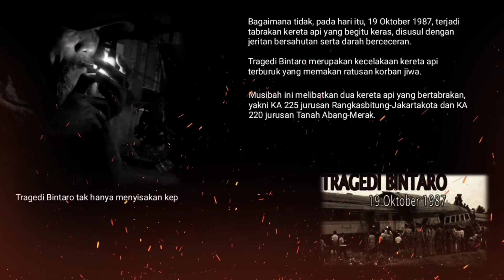Kisah Pemulung SAKSI HIDUP TRAGEDI BINTARO 1987 || Sungguh TRAGIS Ratusan nyawa melayang.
Pak ANDI MURYADI beliau adalah seorang pemulung disekitaran kota Karawang, yg dulunya beliau juga tinggal di kota jakarta.
Kali ini saya berkesempatan ngobrol langsung dan bercerita tentang pengalaman beliau.

Bapak ANDI MURYADI, saksi hidup Tragedi Bintaro.
Sudah 32 tahun silam, tragedi kecelakaan kereta api Bintaro terkubur dalam kenangannya.
Tragedi Bintaro 1987 pasti masih sangat membekas dalam ingatannya.

Dan kali ini dia bersedia menggali kembali penggalan-penggalan ingatan itu menjadi sebuah cerita.

Sambil bercerita, suara deru kereta api yang melaju di tengah bekapan udara yang gerah sesekali terdengar nyaring di telinga dan melihat dari balik kaca .

Bagaimana tidak, pada hari itu, 19 Oktober 1987, terjadi tabrakan kereta api yang begitu keras, disusul dengan jeritan bersahutan serta darah berceceran.

Tragedi Bintaro merupakan kecelakaan kereta api terburuk yang memakan ratusan korban jiwa.

Musibah ini melibatkan dua kereta api yang bertabrakan, yakni KA 225 jurusan Rangkasbitung-Jakartakota dan KA 220 jurusan Tanah Abang-Merak.
Tragedi Bintaro tak hanya menyisakan kepedihan bagi para penumpang dan keluarganya. Namun, warga yang berada di sekitar lokasi kejadian nahas itu juga tak dapat melupakan begitu saja peristiwa itu, begitu juga Pak ANDI MURYADI saksi hidup kejadian TRAGEDI BINTARO.